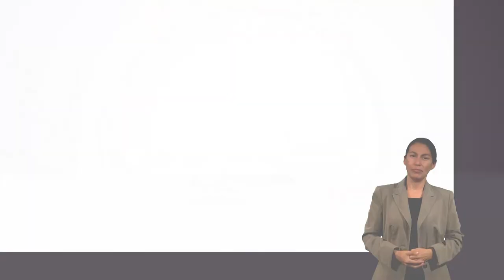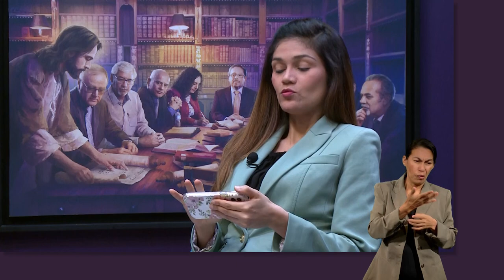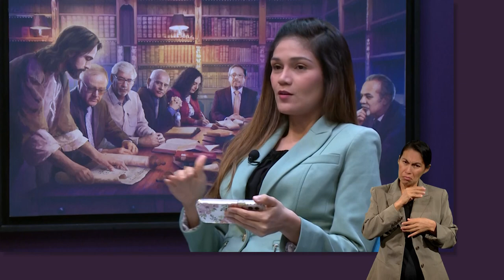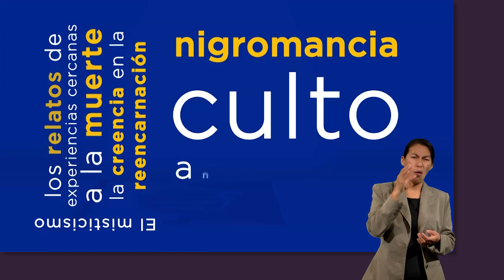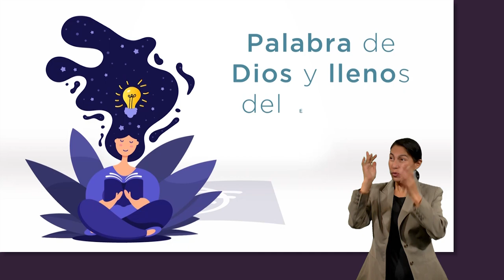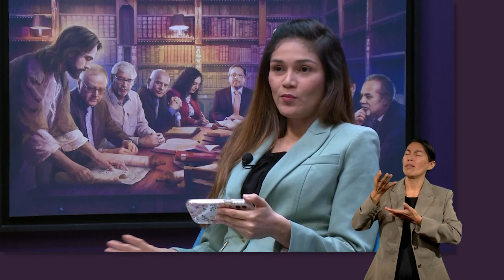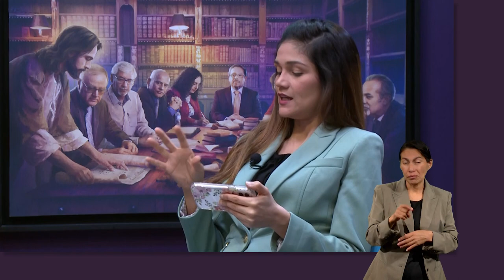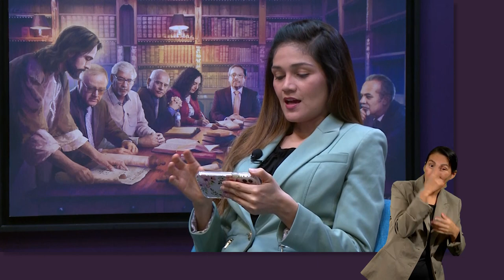ESU 4to. Trimestre 2022 Lección 11 - Los engaños del tiempo del fin